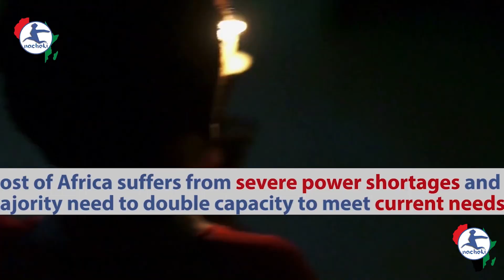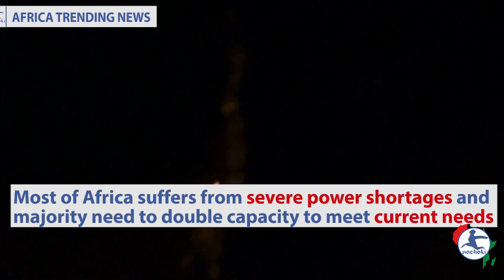🇺🇬Uganda Goes Nuclear Will Use its Uranium Deposits for Nuclear Power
Russia and Uganda have agreed to work together in the field of nuclear energy, the Russian nuclear agency Rosatom said Wednesday.